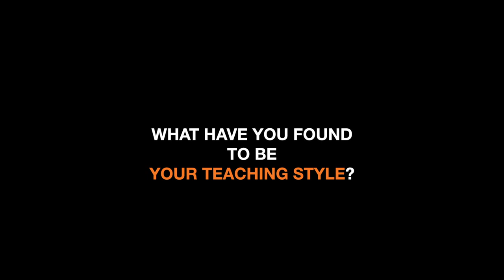We're teachers!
We catch up with our elementary candidates who are weeks away from graduation and already have full-time teaching positions lined up for the following year.